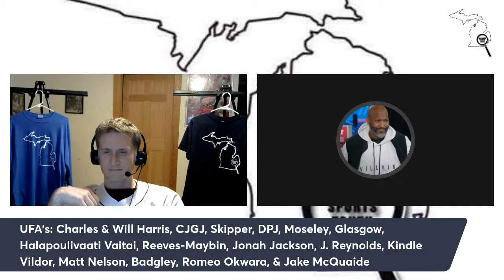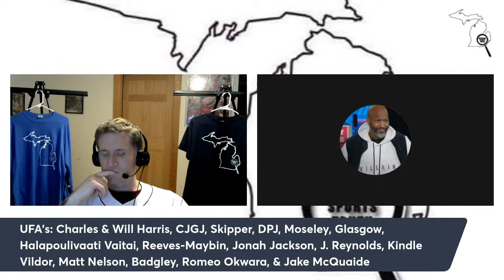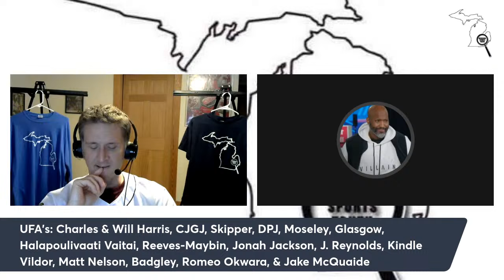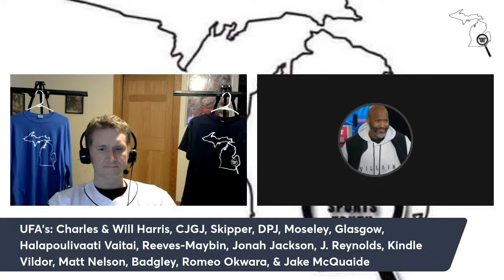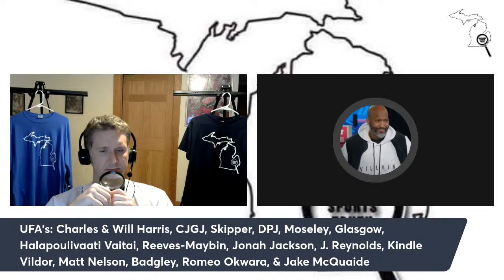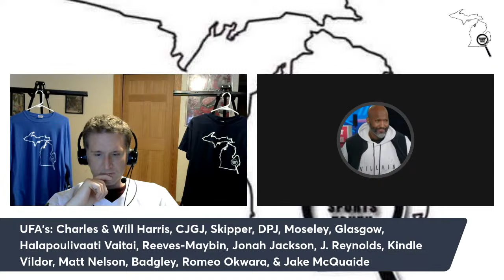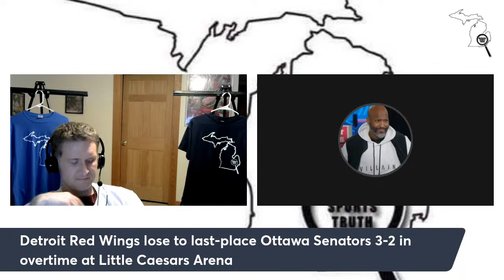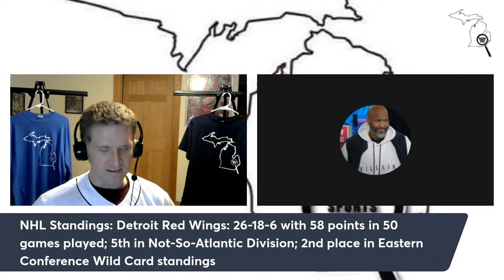Lions/49ers recap, Johnson and Glenn staying, 700th win for Izzo and more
Hosts: Taylor Phillips (@dt2phillips) and Ed Smith @EdSmith313)

Topics:
- The DetroitLions relinquishing a 17-point lead and losing to the San Francisco 49ers 34-31 in the NFC Championship Game at Levi's Stadium
- Lions offensive coordinator Ben Johnson and defensive coordinator Aaron Glenn both staying put
- The MichiganStateSpartans Men's Basketball team beating the MichiganWolverines 81-62 at Breslin Center for head coach Tom Izzo's 700th win on his 69th birthday
- The DetroitPistons and DetroitRedWings